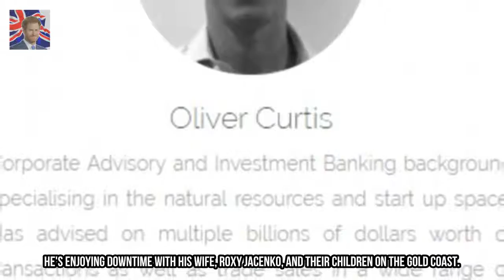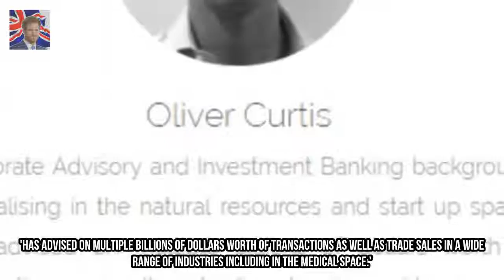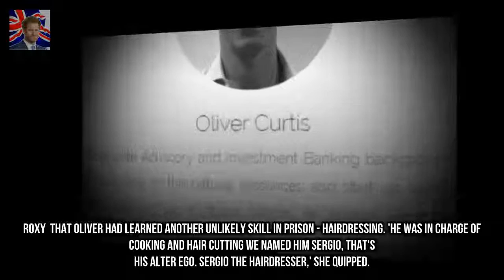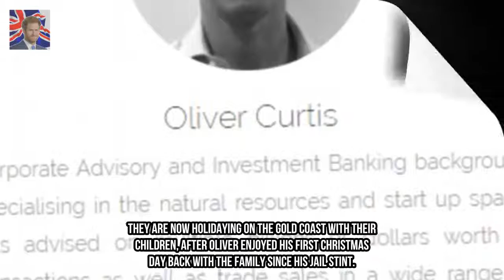Oliver Curtis glowing corporate bio surfaces Kingdom Showbiz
Hes enjoying downtime with his wife Roxy Jacenko and their children on the Gold Coast. And while he might be away from the day job Oliver Curtis corporate bio has surfaced. The father of two works at E-Nome - which developed mobile medical records so people can participate in medical research - that was co-founded by his father Nicholas.